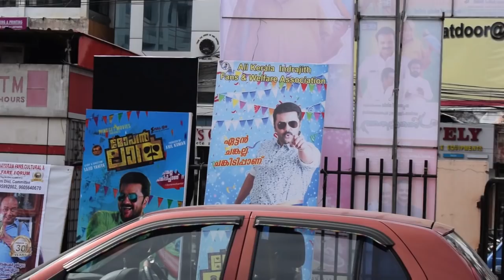Mohanlal Movie First Day Theater Response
Mohanlal is a 2018 Indian Malayalam-language family comedy film directed by Sajid Yahiya and written by Suneesh Varanad from a story by Yahiya. Manju Warrier plays Meenukutty, an ardent Mohanlal fan, and Indrajith Sukumaran as her husband Sethumadhavan. Principal photography took place between May and December 2017 at locations in Ernakulam, and Palakkad and Thrissur districts. Mohanlal was released in Kerala on 14 April 2018.